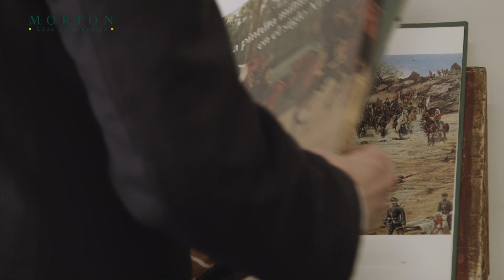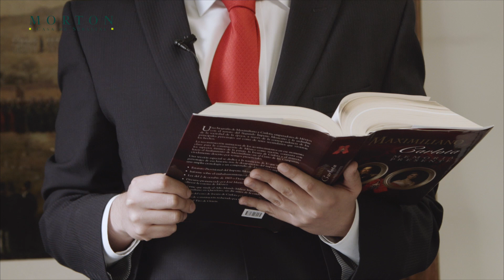Aprehensión y fusilamiento de Maximiliano.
Subasta Tradicional Navideña
09 de diciembre de 2015